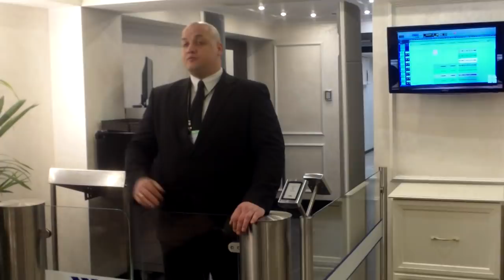I-a cerut lui Plahotniuc bani de dinţi - Curaj.TV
Gheorghe de la Truşeni a ajuns cu greu la sediul nou al PDM şi spera că-l va întîlni pe Plahotniuc, dar a fost dat în primire altora. I-au promis că-l ajută, dar atitudinea lor ne face să credem că nu contează